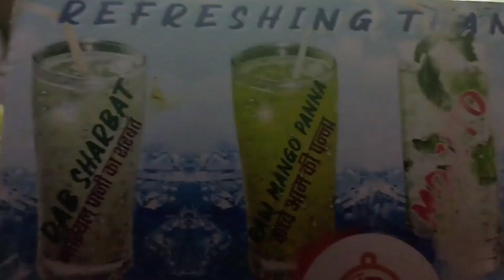Hai Garmi 🔥 | Gangtok ✌ Siliguri | Siliguri Vlog | How People survive in Siliguri? Mr Manger Vlogs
We had hard and nice time together while travelling to Siliguri and in Siliguri too. Siliguri was vast different from Sikkim.